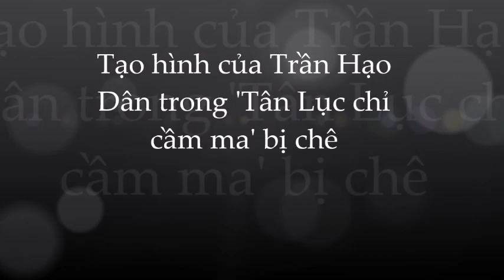'Tân Lục Chỉ Cầm Ma': Trần Hạo Dân bị chê tơi tả